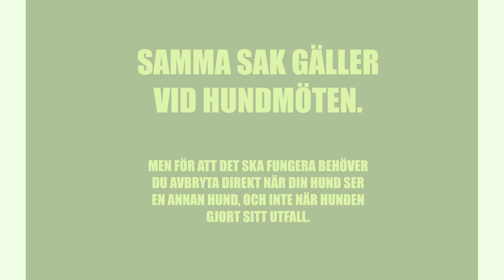Koppelvett och olika promenadstilar